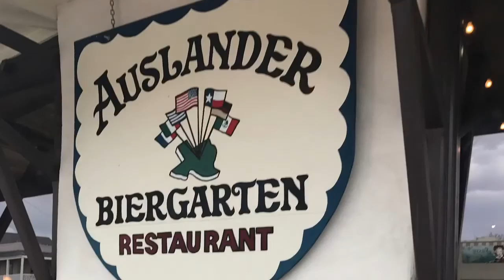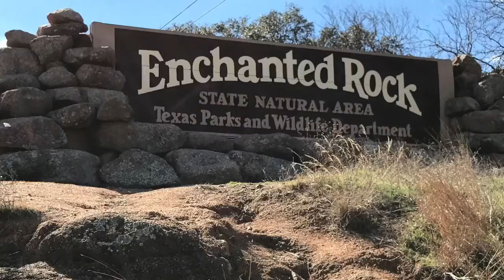Ryan and Shala's Engagement